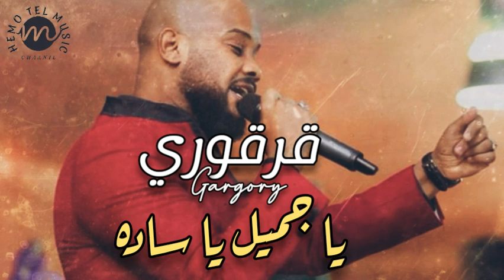قرقوري - يا جميل يا ساده ||اغاني الحفلات|| اغاني سودانية 2020